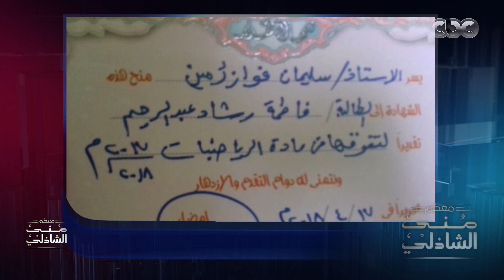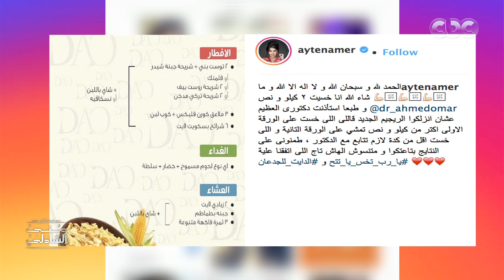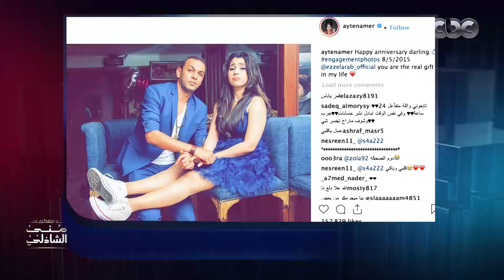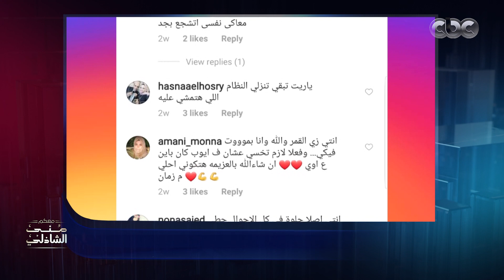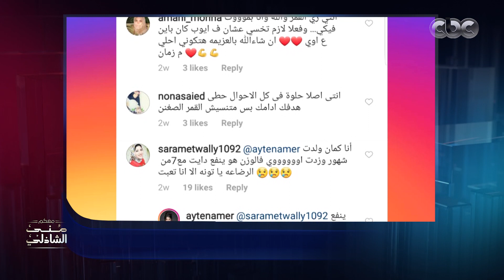لقاء خاص مع الفنانه آيتن عامر.. وعائلة صعيدية تُكرم أبنائها وبناتها المتفوقين في حفل سنوي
معكم منى الشاذلي | لقاء خاص مع الفنانه آيتن عامر.. وعائلة صعيدية تُكرم أبنائها وبناتها المتفوقين في حفل سنوي